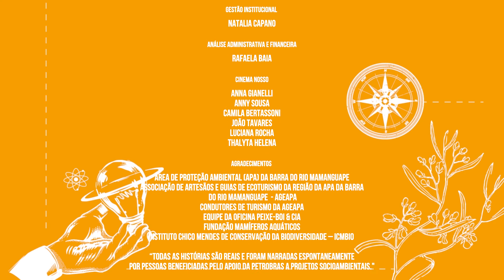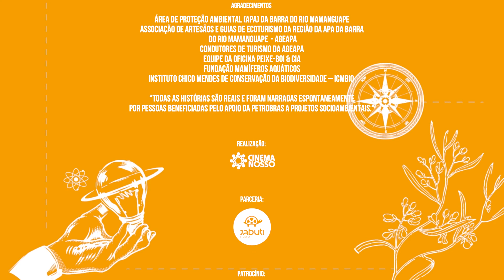VIVA O PEIXE-BOI MARINHO - Futuro em Movimento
Genilson dos Santos nunca tinha visto um peixe-boi marinho, atraves do projeto pode conhecer e se apaixonou pela preservação do meio ambiente e desse animal único. Conheça neste episódio o projeto VIva o peixe boi marinho que converge diversas estratégias para a proteção do peixe boi.

Futuro em Movimento é uma série  documental de 26 episódios de 10 min que revela as trajetórias de pessoas que emergem de projetos inovadores desenvolvidos com o apoio da Petrobras. Essa é uma ação do Projeto Cinema Nosso - Arte, Educação e tecnologia.